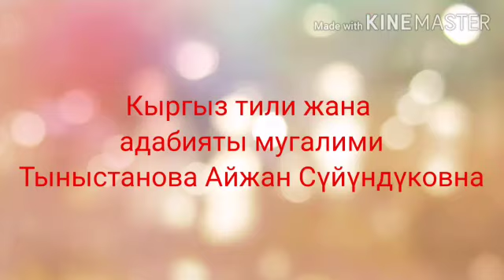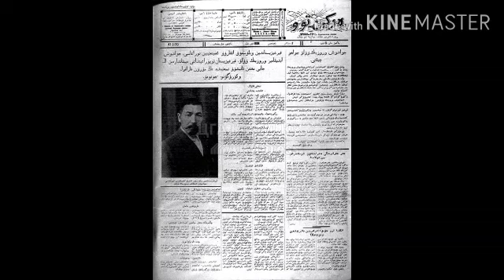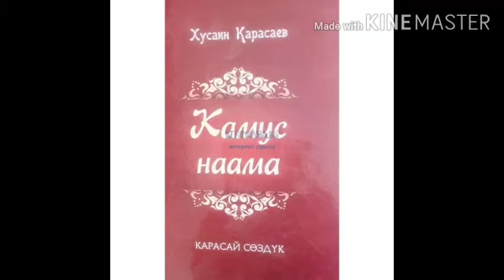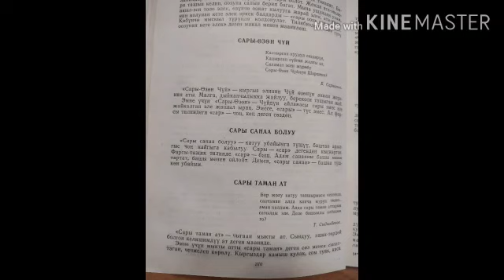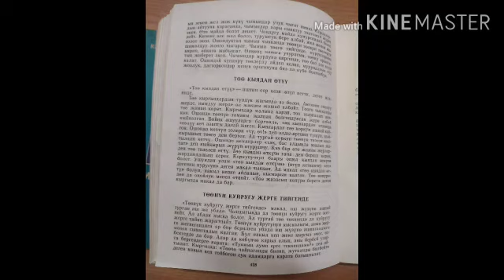К Карасаевдин чыгармачылыгы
Э.Ибраев атындагы №4 орто мектебинин кыргыз тили жана адабияты мугалими Тыныстанова Айжан